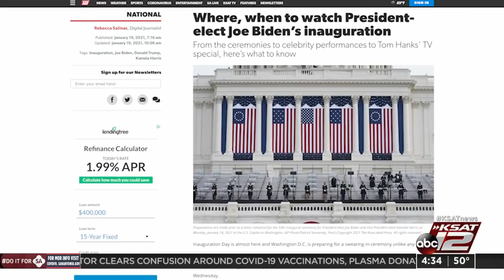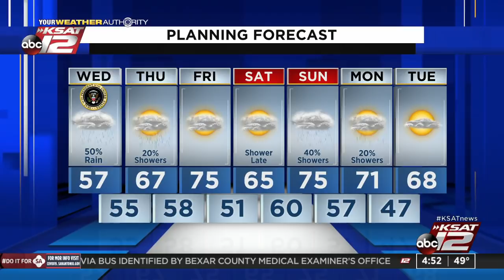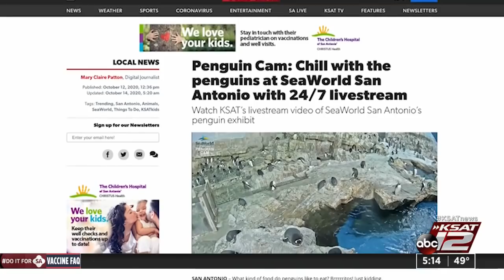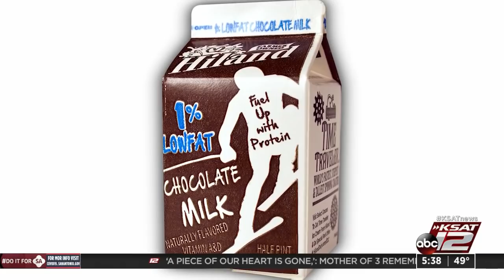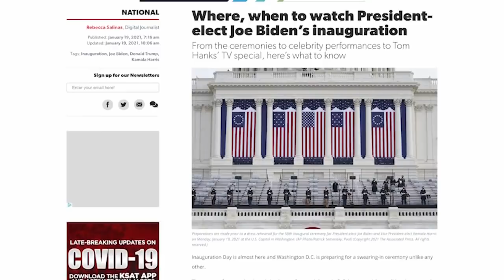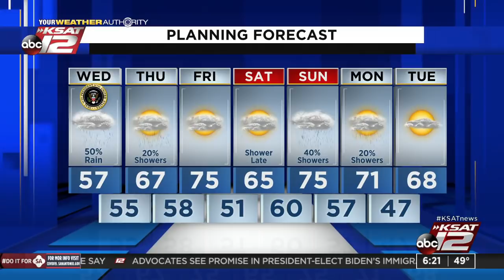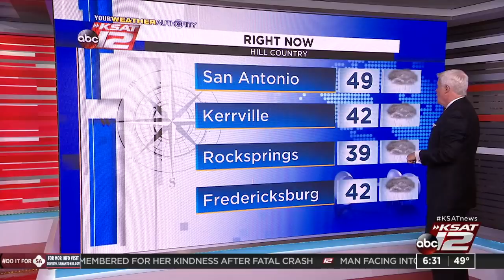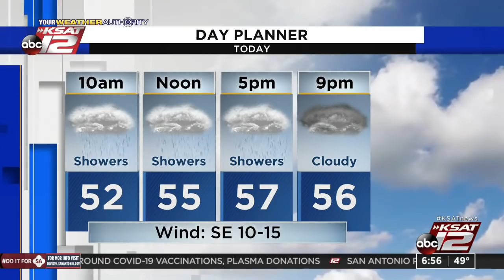Good Morning San Antonio : Jan 20, 2021